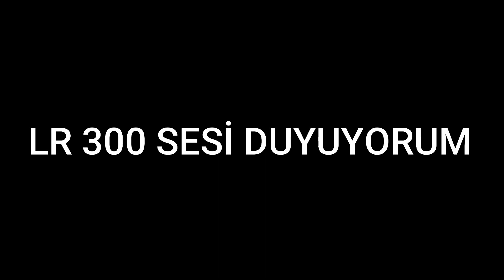SOLO YAPILACAK HERŞEYİ YAPMAK - OİL RİG - RAİD -AK KATLAMAK - RUST TÜRKÇE - SOLO YAŞAM 3/3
Herkese Merhaba, ben Barış  ○○
Elimden gelenin en iyisini yapmaya çalışıyorum, çok emek veriyorum.

💓Bu günlük benden bu kadar bir sonraki videoda görüşürüz ..